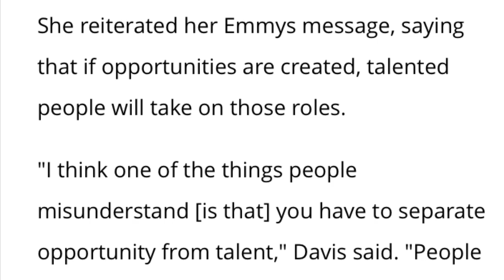Incroci@👌"This is me":JM:Patrick Mboma m'a donné ma chance quand j ai commencé...Pt.3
Pourquoi avoir fait tout ce voyage pour me soutenir?
Patrick Mboma m'a donné ma chance quand j ai commencé. J'ai decidé de venir vous soutenir et je crois que nous devons changer et apprendre à se soutenir.
JM expose les motifs de son soutien à ce projet audacieux que j ai du Social Awereness..
Suivez toute mon interview avec Jacky Moiffo et surtout n'oubliez pas de vous abboner , like et partager.

Merci
Incroci@👌